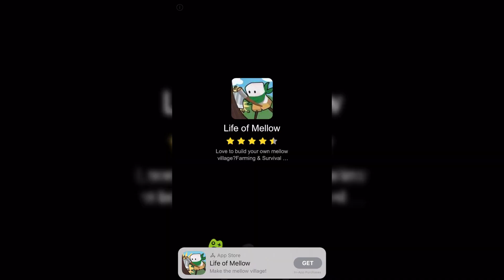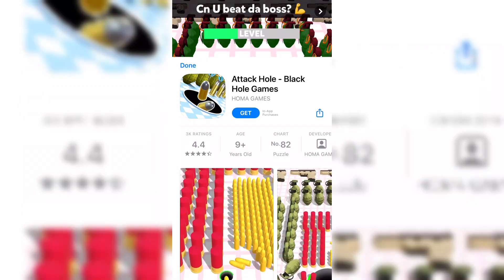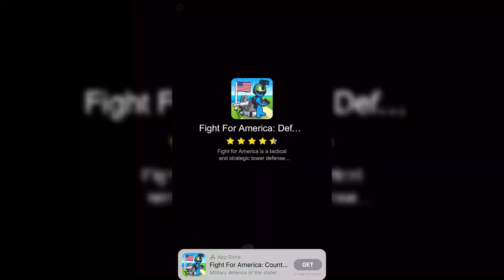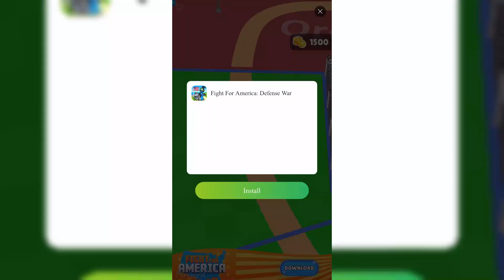My Perfect Hotel-Gameplay Walkthrough Part 2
😍 A GAME TO KEEP YOU FULLY OCCUPIED

Ever dreamed of running your own hotel? Start from the ground up in this fun and fast-paced time-management game where the aim is to build an accommodation empire and demonstrate your dedication to hospitality. Show your skills as a hotel manager, invest wisely in staff and property improvements, and work your socks off to become a hospitality tycoon in this addictive and entertaining casual simulator.

FIRST-CLASS SERVICE 🎩

🧳 Climb to the top: Start the game as a simple bellhop single-handedly cleaning rooms, greeting guests at reception, collecting payments and tips, and keeping the bathroom stocked with toilet paper. As your bank balance expands, upgrade rooms and facilities, and employ new staff to help keep up with the growing demand at your hotel. Your guests may be sleeping comfortably, but there’s no time to rest for a determined hotel tycoon.

🏨 Build an empire: There are several hotels to explore and expand, each with dozens of different unique upgrades to make before you reach five-star perfection. Open hotels on the coast, in beautiful mountains, and deep in the tranquillity of a forest setting. Demonstrate your competence as a manager in each location, then get promoted to get a new and bigger property, and continue your path to becoming a true hotel tycoon. Each hotel has its own style and atmosphere too.

🔑 Keep going: If you want success in this high-stakes industry, you can’t just stroll around your property at a leisurely pace. Upgrade your and your employees’ movement speed to work faster and provide your guests with all the services they need ASAP — it’ll boost your revenue too.

💰 Amenities are the answer: Maximise profits and get more funds to invest in this fun simulator by ensuring your hotels have all available amenities. Bathrooms are the first step, but work hard and you’ll soon have the opportunity to add vending machines, restaurants, parking lots, and swimming pools to your properties. Guests will pay extra for each facility, boosting your revenue. Though remember each facility also needs staffing, so get hiring or you’ll soon run off your feet with angry guests left standing in line for each amenity.

👔 Human resources: : It also takes work to run each facility: the bathrooms must be stocked with toilet paper, guests must be granted access to the parking lot, in the restaurant customers need to be served and the tables need clearing after they’ve eaten, and at the pool you need to ensure a constant supply of clean towels and tidy sun loungers. You won’t have time to do it all yourself, so hire new staff, or you’ll soon have angry guests left standing in line.

🎀 Grand designs: Upgrade accommodation to improve guests’ experience of your property and choose from a range of different room designs in each location. In this engaging simulator, you’re not just a manager, you’re an interior designer too!

⭐ FIVE-STAR FUN ⭐

Looking for a time-management game that’s original and simple to play and provides endless hours of entertainment? Dive straight into the fast-paced world of hospitality provision and develop your skills as a manager, investor, and designer.

Download My Perfect Hotel now and get to work building an accommodation empire.